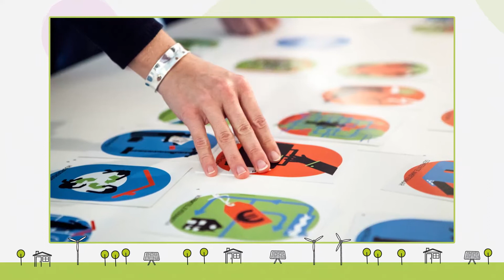Terugblik 10 jaar Evenement HIER opgewekt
Het Evenement HIER opgewekt bestaat dit jaar 10 jaar! In deze video een korte terugblik op 10 edities.